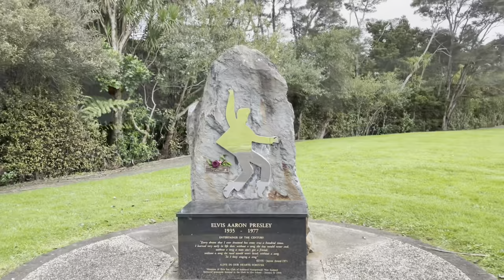Henderson, New Zealand 2021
Henderson was merged into Waitakere City Council in 1989, eventually being amalgamated into Auckland Council in November 2010.